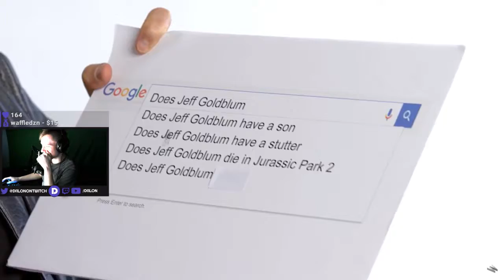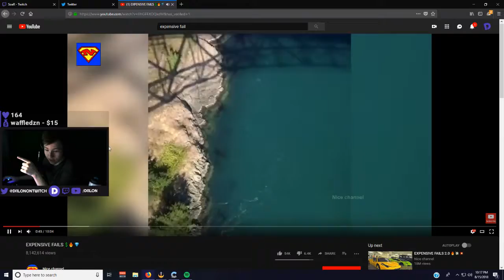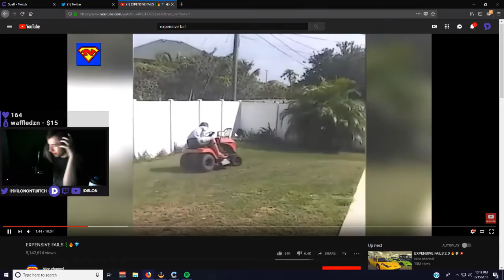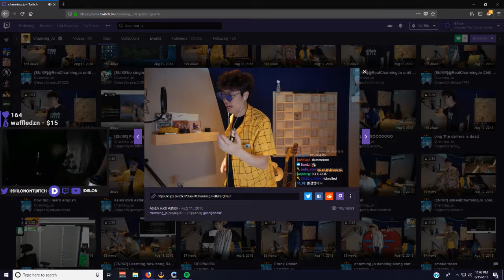I DID WHAT ON STREAM??? - Di1lon | Stream Highlights #2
I just did that.

G402 Hyperion Fury
HyperX Cloud Core Headset
Neewer NW-700 XLR Mic + 48V Phantom Power
Patriot Viper V760 Keyboard
Zues Gear Mousepad

My best friend:
Caleb

If you're reading this far... You have no life.

Stream Highlights
Stream
Di1lon
Di1lon Stream
Di1lon twitch